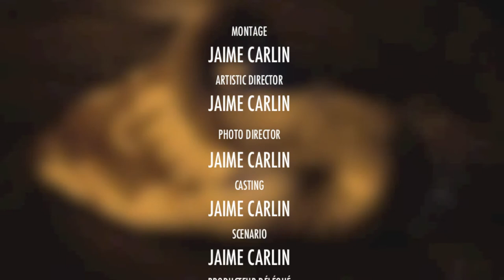X81 PROJET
This is a part of a artistic projet, existing since a few years.
X 81 PROJET is a musical classical study studio, researching, tones, songs, compositions, sounds, bias, DB etc etc
this is for ...bla ...  bla ... bla ... etc

Freedom is not free, so, make freedom exist.

let Baby be cool ...
maybe next time you can be here with us ;)